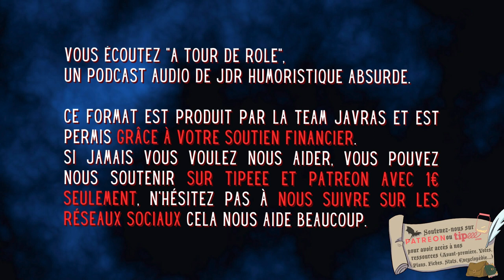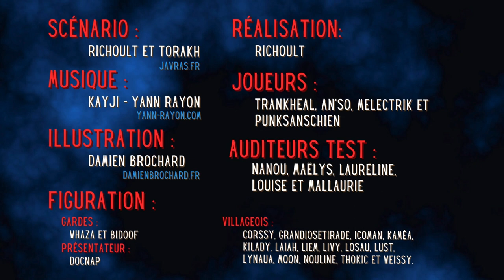Saga MP3 / Podcast - A Tour De Rôle – Saison 1 - Épisode 03 – Le Bagne de Salant - Part 1 ( JDR )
Avec Richoult, An'So,  Melectrik, Trankheal et Punksanschien.
Figuration :
Gardes : Whaza et BidoOf
Présentateur : DocNap
Villageois : Corssy, Grandiosetirade, Icoman, Kaméa, Kilady, Laiah, Liem, Livy, Losau, Lust, Lynaua, Moon, Nouline, Thokic et Weissy.